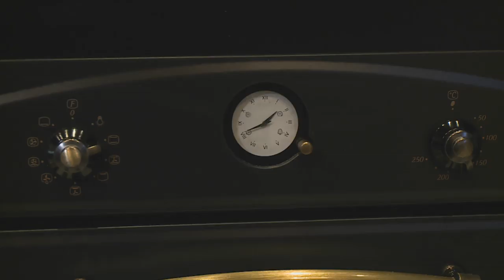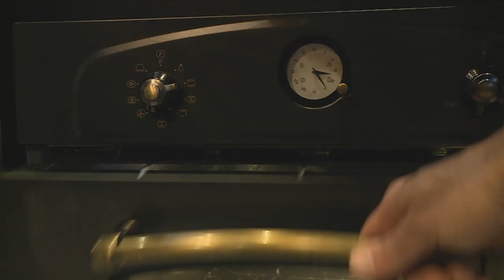Just Teddy's - Lebanese Family-Owned French Patisserie (Johannesburg)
Teddy Zaki is a man on a mission to bring authentic French patisserie to Jozi – so Mela made it a mission to sample the results – and we also invited brand strategist and entrepreneur Kanchana Moodliar to join us.